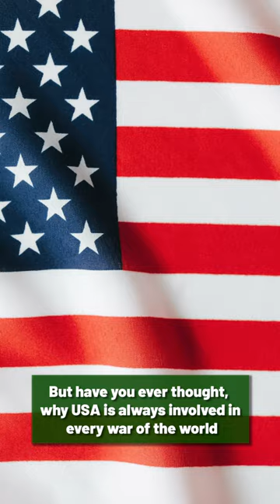How US companies earn in billions through wars